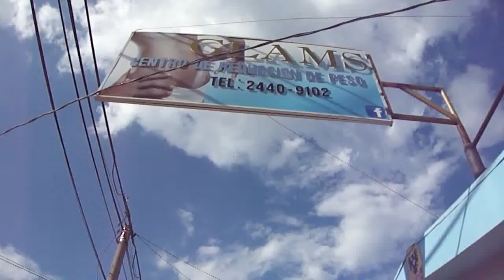GLAMS Spa Santa Ana1